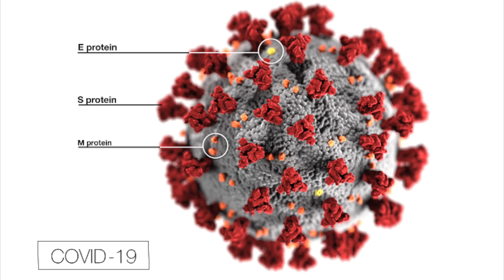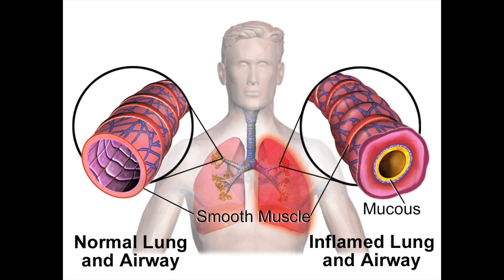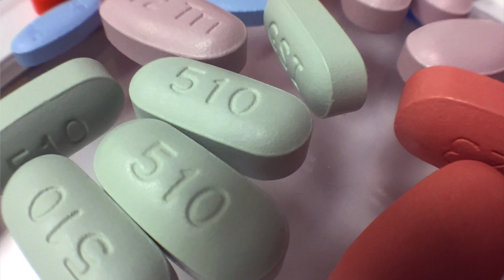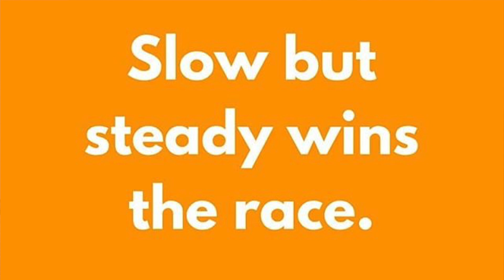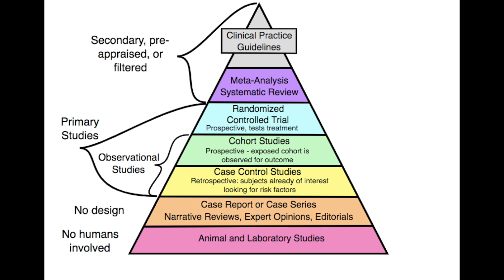Finding the CURE! (Coronavirus/COVID-19) - Doctor Explains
In this video we will be discussing all current and future treatments for the coronavirus.

As everybody in the entire world knows by now, the coronavirus also known as COVD-19, is a fast spreading pandemic. It endangers thousands of lives and has huge impacts on our healthcare systems and our economies. That is why the entire world is looking for a treatment or a vaccine to stop this virus.

Now let’s start by taking a look at the current treatments used in clinical practise. Unfortunately there is no effective treatment yet. Current treatments are aimed at reducing the symptoms the coronavirus might cause. This is known as supportive care.
Patients are ventilated with oxygen, where air is blown into their lungs. This is needed in 41% of hospitalized patients.
18% of the hospitalized patients are also given glucocorticoids to reduce inflammation and help open their airways. And most patients are also given paracetamol to reduce their fever and overall complaints.
But ultimately, doctors are just buying time and comfort here. Our body still needs to fight off this virus on it’s own. And it takes our immune system a lot of time to fight of the corona virus. Time in which the virus can multiply itself and make us sicker. And this is where a effective treatment would come in handy.

Now in order to find an effective treatment or vaccine we need to do a lot of clinical trails. Those are studies where the effectiveness, as well as the possible dangers and side-effects, are tested. And sadly this takes time. Especially if a drugs or vaccine is not approved yet to be tested on humans in general or for COVID-19 patients specifically. But more on that later.
Now by march 20th there where 86 clinical trails started. And I will discuss the most interesting ones here.

Some trails are done to test the effectiveness of certain antiviral drugs, like Avigan.
The most recent results show a high degree of safety and it is clearly effective in patients with mild symptoms. However Avigan is not as effective in patients with severe symptoms.

Next up, there is Chloroquine and hydroxychloroquine. From previous research in 2005 it is known that these drugs can suppress the spread of SARS-cov, which is closely related to the coronavirus. These drugs are also used in clinical trails with promising, but just anecdotal, results so far.

Exactly the can be said about remdesivir. Which was originally developed as an treatment for ebola. There also was some excitement regarding an HIV-drug (lopinavir and ritonavir), however a new study from china could not detect a benefit when patients took the drug.
And lastly there are some trails testing the effectiveness of an immunosuppressant, called Actemra and a blood pressure drug, Losartan. Both could eventually prove to be effective treatments but for now nothing is known yet.

It is very important we educate ourselves on the coronavirus, so we can stay as safe as possible. You can do this by watching my playlist containing everything you need to know on the coronavirus. You can find these videos here:

Literature:
1: RIVM. (2020). Nieuw coronavirus (COVID-19).
2: CDC. (2020). Coronavirus (COVID-19).
3: Pappas S. (2020). Is there a cure for the new coronavirus?
4: Life Science Staff (2020). Treatments for COVID-19: Drugs being tested against the coronavirus.
5: McCurry J. (2020). Japanese flu drug 'clearly effective' in treating coronavirus, says China.
6: Duddu P. (2020). Coronavirus treatment: Vaccines/drugs in the pipeline for COVID-19.

1: Nate Blaze. Quiet Nights
2: Divkid. Dusk
3: Emily A. Sprague. Meeting Again
4: Ikson, New Day

Books I used In Medical School:
Guyton and Hall Textbook of Medical Physiology,
Human Anatomy & Physiology,
Atlas of Human Anatomy,